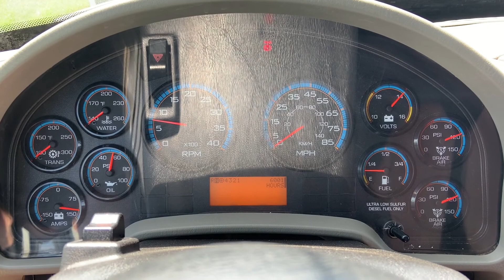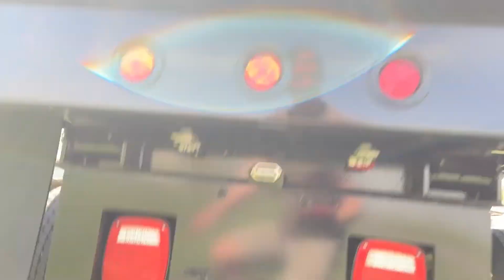Stock# 9522 - 2009 International 4400 Low Pro Extended Cab with New 12 Foot Contractor's Dump